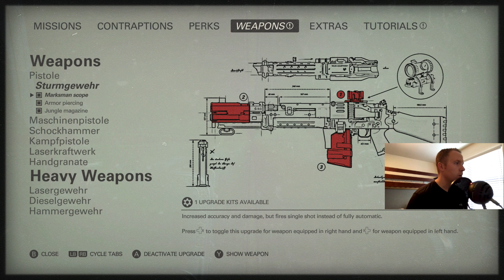WOLFENSTEIN 2 (NEW COLOSSUS) Walkthrough gameplay (Part 13) Panzerhund